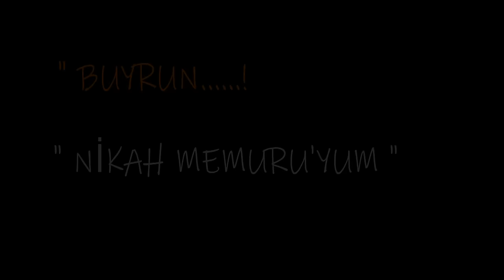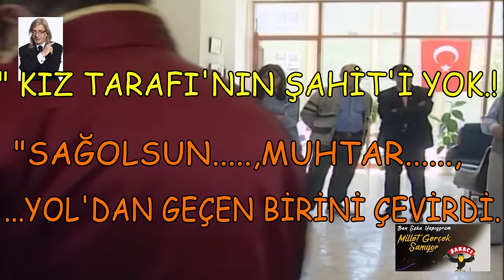"Çetin Çiftçioğlu-Şakacı "NİKÂH"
"ŞAKA" GELİN'LE ŞAHİT'İ EVLENDİRDİ ŞAKASI.